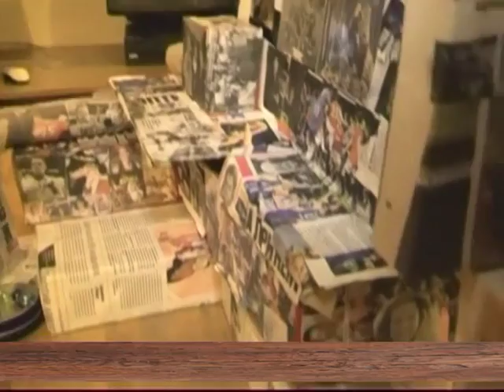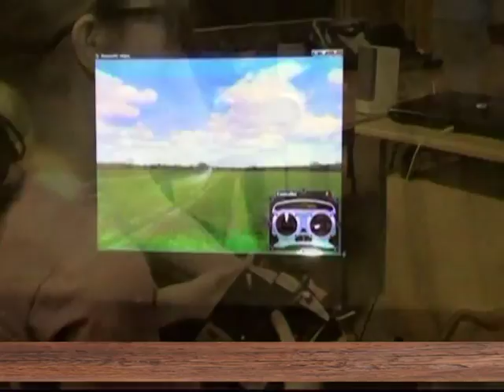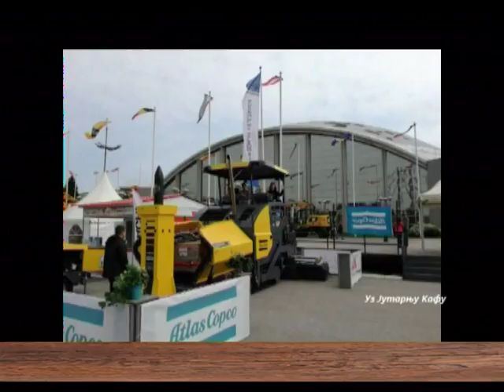EMISIJA UZ JUTARNJU KAFU 22.05.2017. MILAN PAŠIĆ by NENAD PAVLOVIĆ